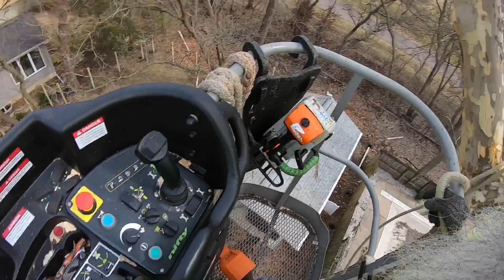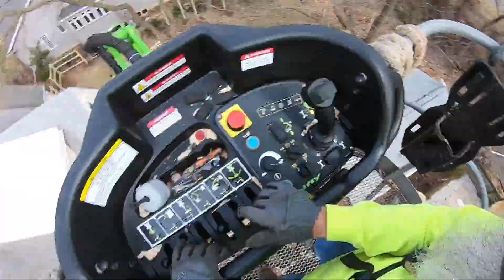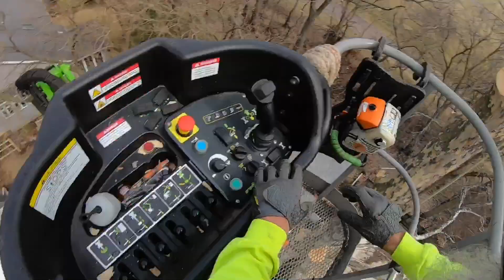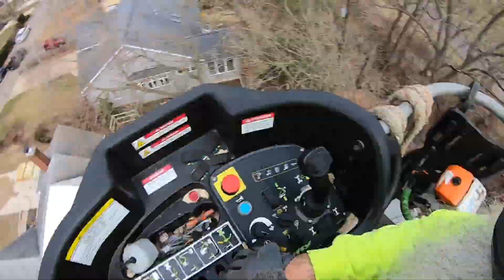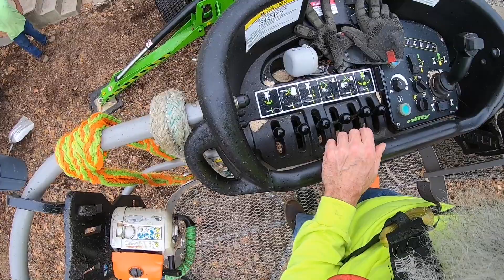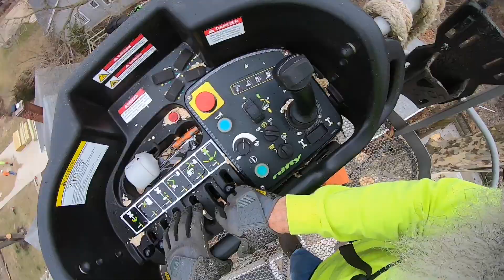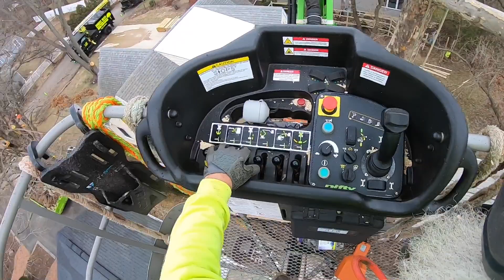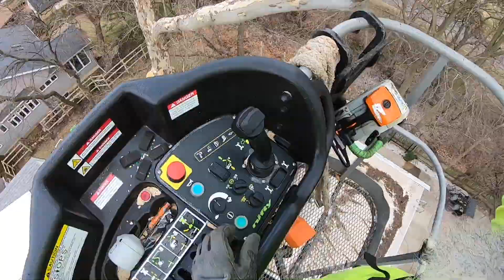Sycamore from the lift on a beautiful day (Raw) #3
Tree climber doing raw unedited tree work